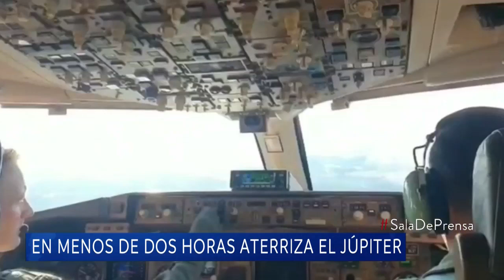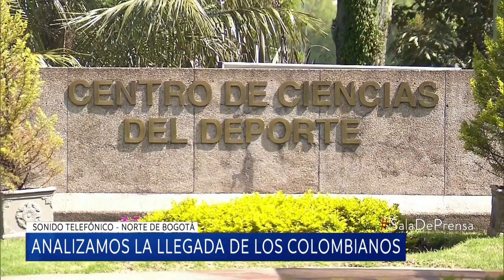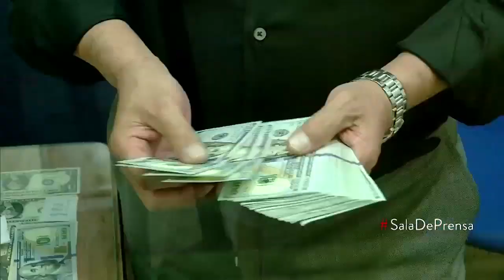“Yo estaría tranquila”: epidemióloga analiza llegada de colombianos desde Wuhan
Camila Rodríguez explicó que, aunque la repatriación de los ciudadanos puede causar temor o nerviosismo, las medidas que se han tomado permiten mantener la calma.

Conozca además, en ‘Sala de prensa’, las voces a favor en contra de la llegada del avión Júpiter 767 con matrícula FAC 1202 a la villa olímpica de Coldeportes.